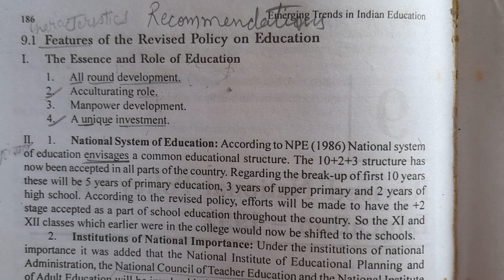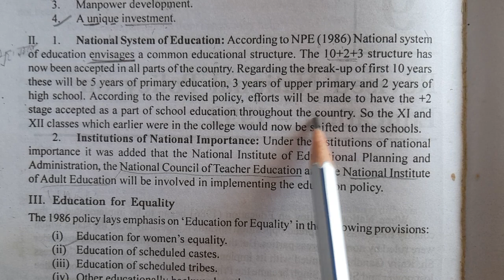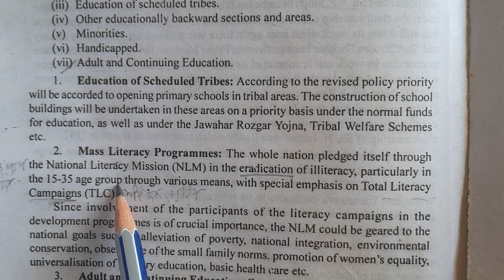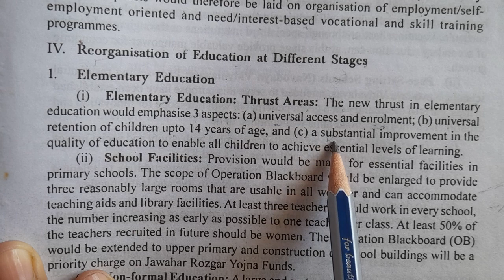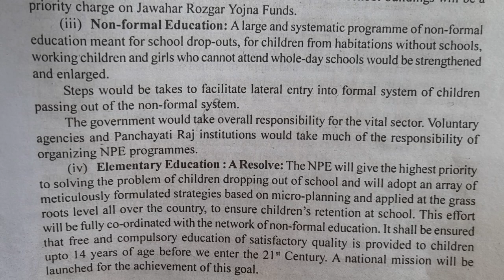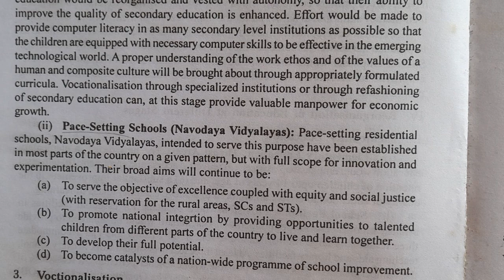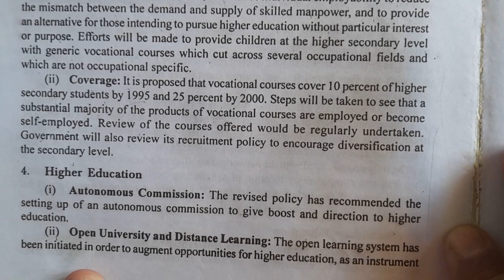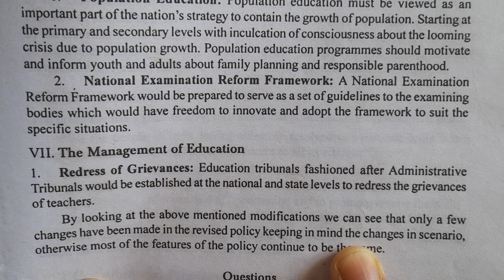Revised Policy 1992/Program of Action#POA1992#NPE1986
Educative Anu is an e-learning platform which helps you to prepare for teaching courses like M.Ed., B.Ed., E.T.T/J.B.T, N.T.T and all integrated teaching courses as well as competition tests in teaching like PSTET/CTET/Master Cadre/U.G.C. in other hand we provide study notes & video lectures of Punjabi Language/Punjab GK/Reasoning for all competitions like Punjab Police, Patwari, Kanugo, PSPCL.SSA, Punjab Mandi Board ….etc.

We provide you a qualitative lecture videos..
We provide you study material as well as all kind of practical material..
I am passionate about Education. I have been in Education field for about 16 Years..📰

Our Motto is to create lifelong learners (future tutors) who can give best to this novel profession..
In the end, I just wanted to say that if people remember me as a good teacher, that would be significant achievement for me..✨